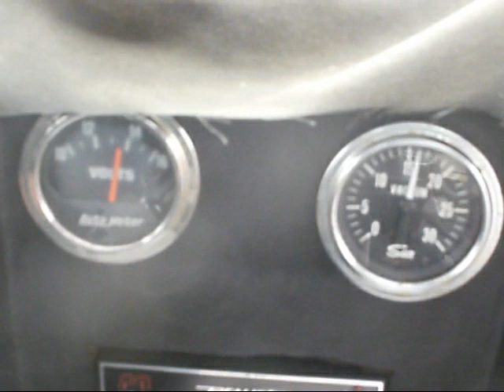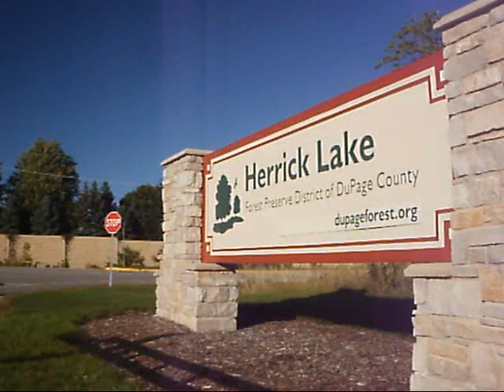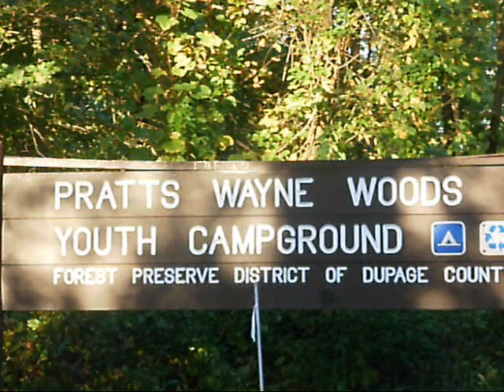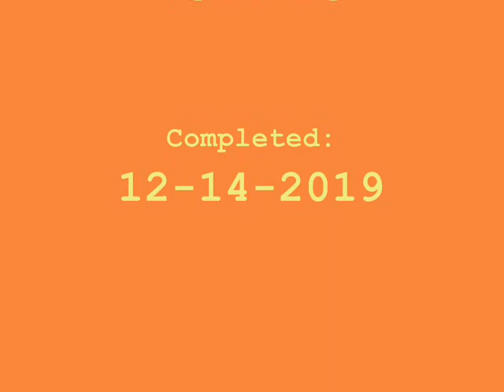Cruising 1970 Mach1 Mustang No 9b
Segments from Chicago (Sept. 8), Eastern DuPage Co. ( 9/14), SW DuPage Co. ( 9/24), & NW and Central DuPage Co. (Oct 6th)